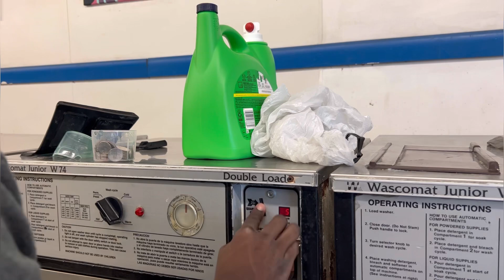Entered Walmart and bought nothing 😂 | Laundry day | Vlogmas day 16